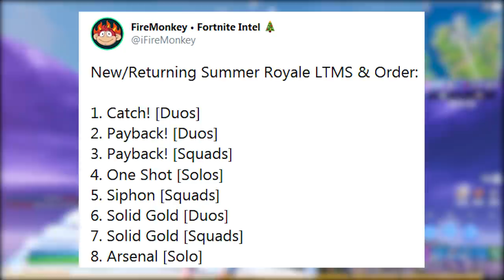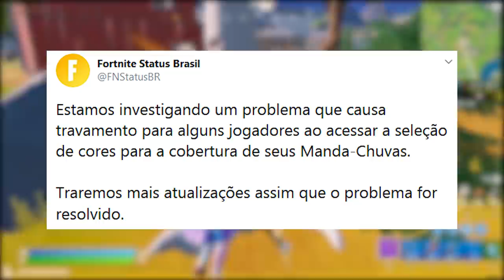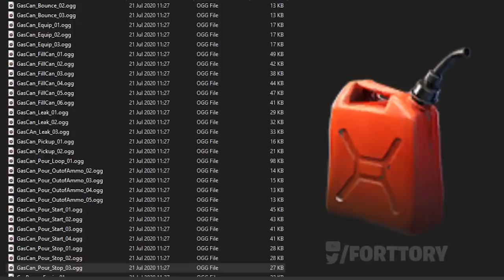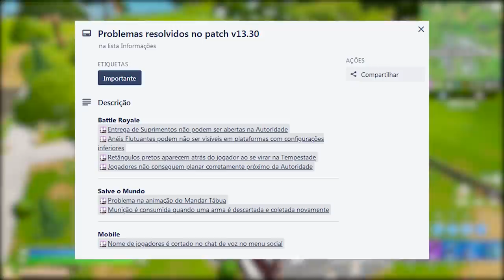FORTNITE - ANIMAÇÃO ABASTECER CARROS e EVENTO ANIVERSÁRIO CANCELADO?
Fala gurizada, nesse vídeo comento sobre nova animação abastecer carros no Fortnite Battle Royale, possibilidade de não tem evento aniversário, MTLs, sons gasolina e muito mais. Espero que gostem :)